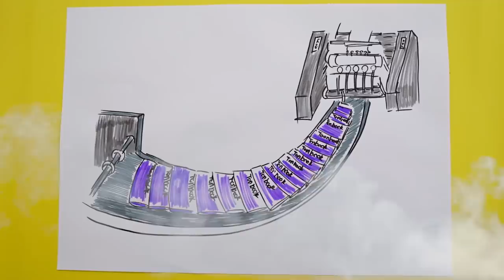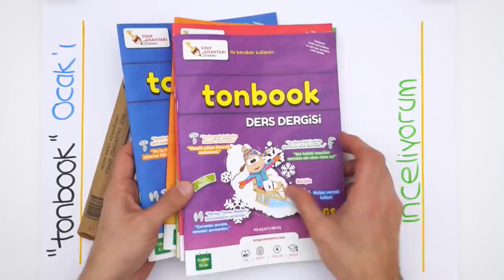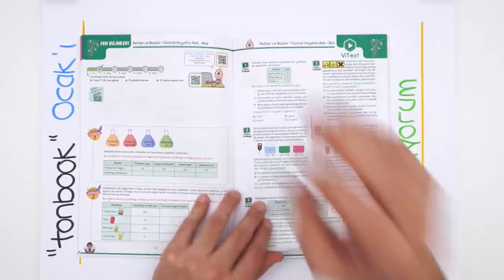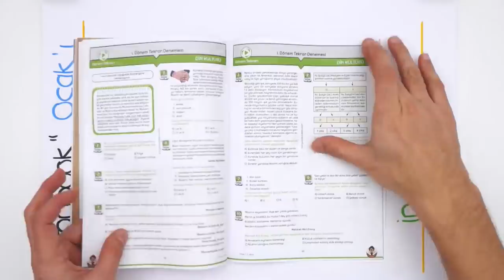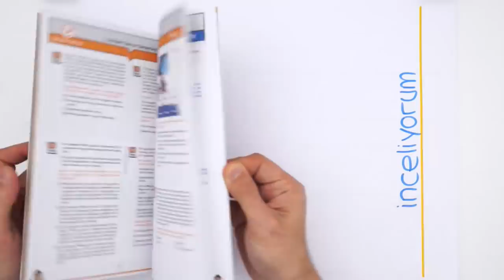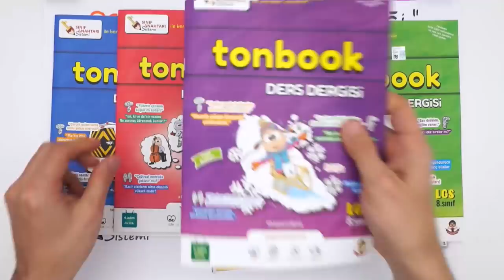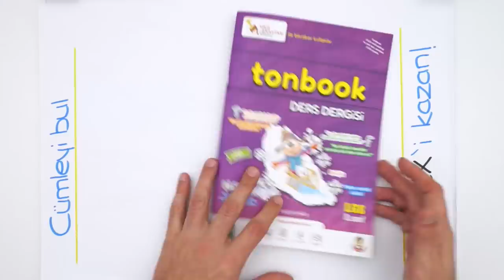8.Sınıflara Özel Tonbook Ders Dergisi Ocak Sayısı ÇIKTI!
8.Sınıflara Özel Tonbook (Ders Dergisi) Ocak Sayısı ÇIKTI! 📢
Detaylı bilgi ve üyelik paketleri için Tonbook Ders Dergisi'ne buradan ulaşabilirsin
Peki Ocak sayısında neler var?
📌Adım Adım ilerleme
📌LGS Tarzı sorular
📌Yazılı özetleri
📌Ders programı
📌1.Dönem tekrar denemesi
📌Ara tatilini verimli geçir
📌Kolaysa çöz
📌Kendi deneyini oluştur
📌Bulmaca
Bu sayıyı sakın kaçırma!  😊